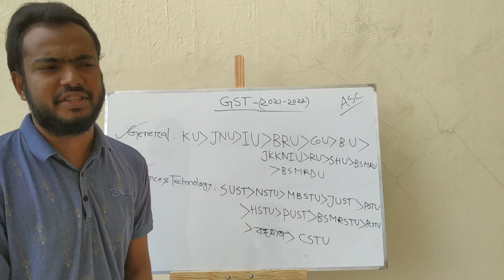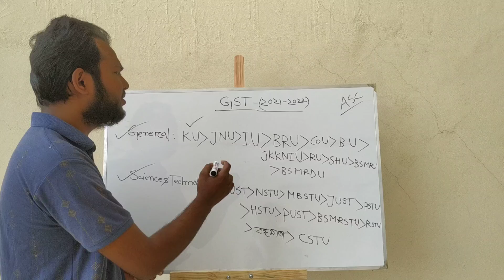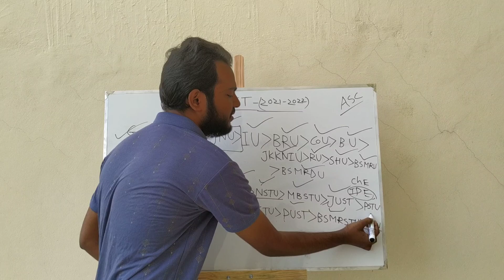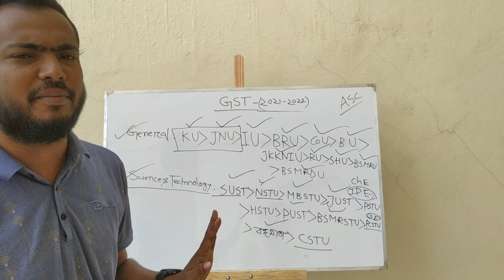GST বিশ্ববিদ্যালয় র‍্যাংকিং